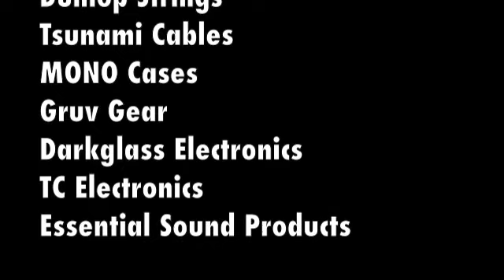Bass Musician Magazine - Expanding the Slap Bass Vocabulary with Ray Riendeau – Groove #2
Ray Riendeau teaches you how to expand your Slap Bass Vocabulary!